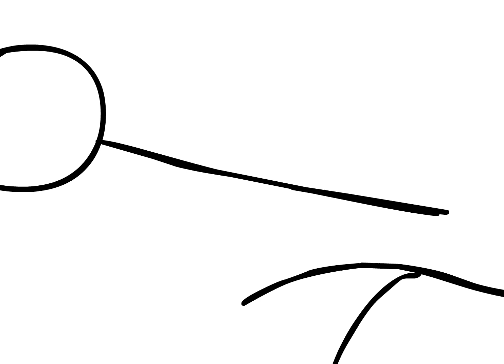Stickman vs Evil Stickman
this new stick figure are time of is the created Flash animations

Progmas Used:
Adobe Flash Professional CS5.5
Aduacity
Swivel SWF To Video

Sounds Effects:
Findsounds.com
Flashkit.com